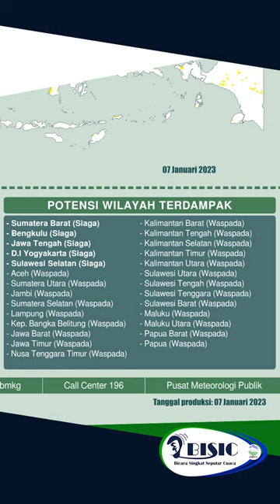Bicara Singkat Seputar Cuaca (BISIC) 07 Januari 2023